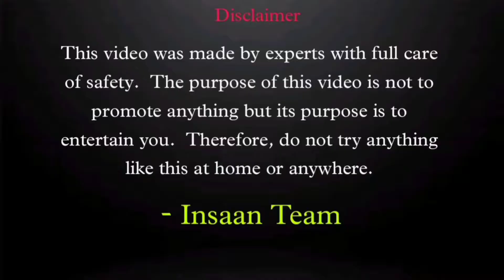Unique 🐟 Fish catching Trick . साप की मदद से मछली पकड़ने का तरीका देख लीजिए ।। fish।। fish catching